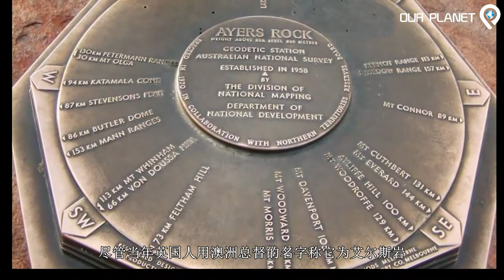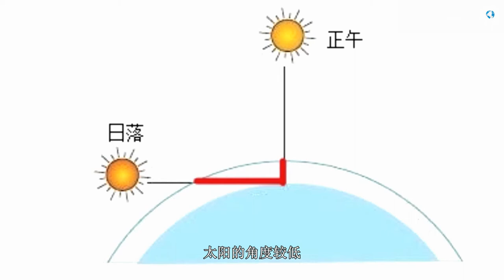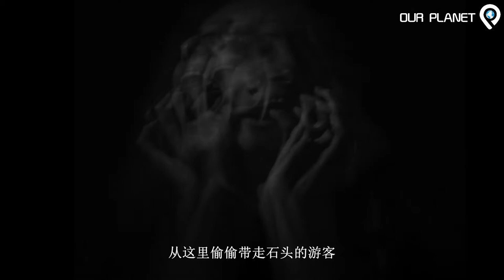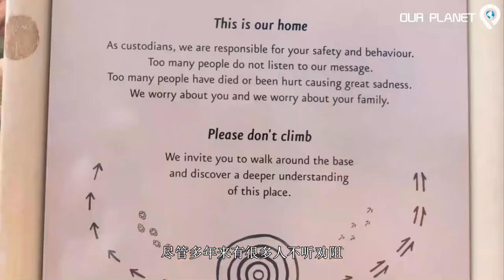远看石头大，近看大石头 | 澳大利亚的象征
澳洲的心脏，世界的肚脐，为什么会变色？巫师占卜，澳版甲骨文隐藏的线索，现代人与土著人文化的争议，传说中的宫崎骏风之谷。

Aboriginal drawing by Tommy McRae ((c. 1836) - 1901) ("Kwatkwat people, Aboriginal Australian") in National Gallery of Victoria
Rainbow Serpent, brooch By Michael Ripoll - The Society of Arts and Crafts of New South Wales, FAL,
Uluru IMG 2123 NT (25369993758) by Ian Cochrane from Melbourne, Australia / CC
Australia's Pavillion at the 2010 World Expo in Shanghai by Jens Schott Knudsen / CC
Dookoła AUSTRALII |Etap 05| Czerwone centrum, Uluru i wielbłądy w tle | Dobrze Pojechane by Dobrze Pojechane